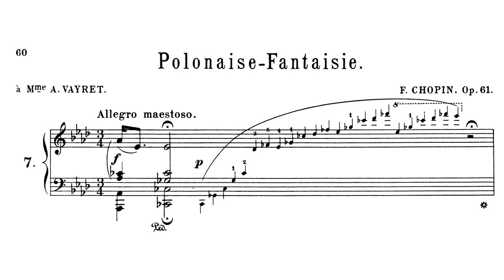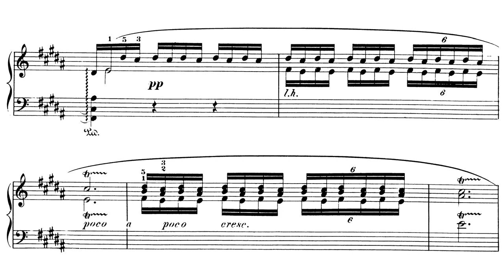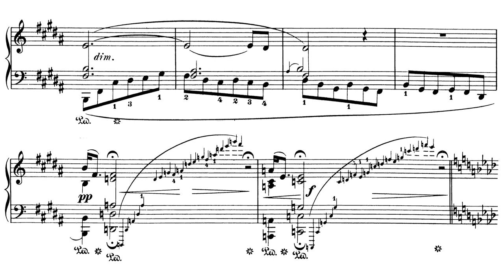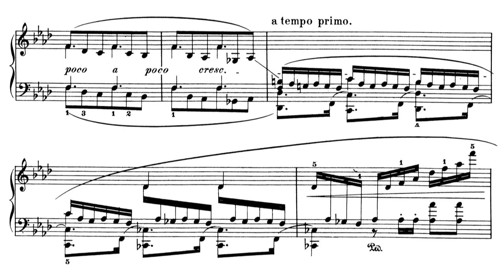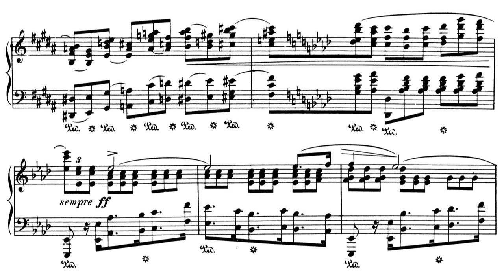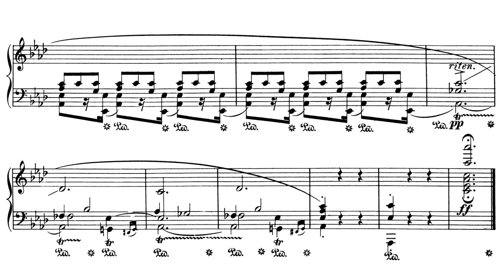F. Chopin - Polonaise-Fantaisie, Op. 61 (MIDI)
私の思想